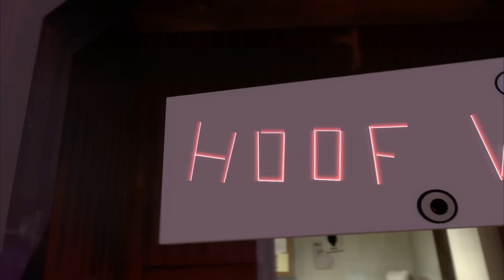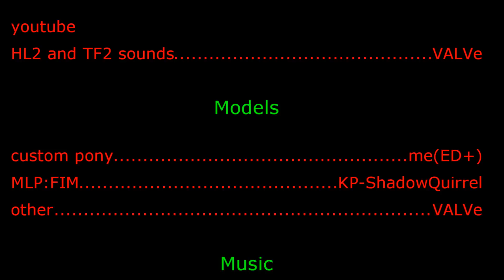RainbowDash is My Best Friend | Episode: 3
This video was created using Garry's Mod.